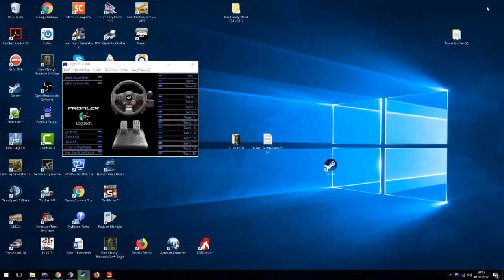LS 17 im SP auf der Hof Bergmann RL #130 Wir Kaufen die ersten Fahrzeuge